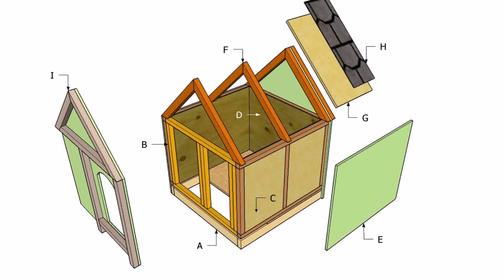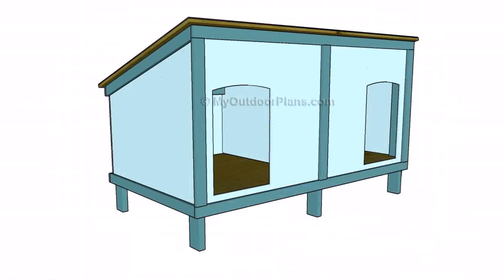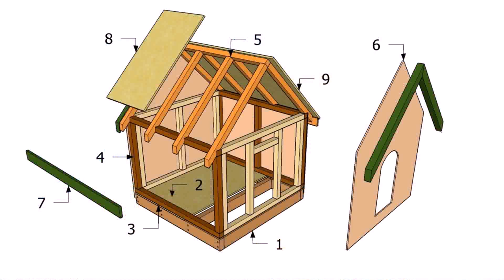Plans For A Duplex Dog House - Gif Maker DaddyGif.com (see description)